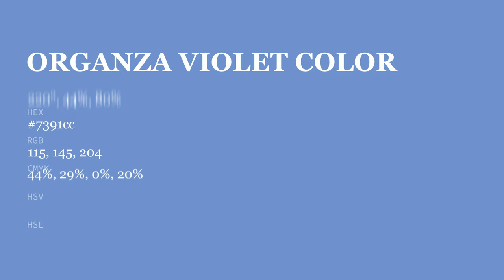Organza Violet color 7391cc hex color - Blue color - Warm color 7391cc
What color is Organza Violet ? 7391cc hex color - Blue color - Warm color 7391cc

Hex 7391cc Color Code is also known as Organza Violet color.